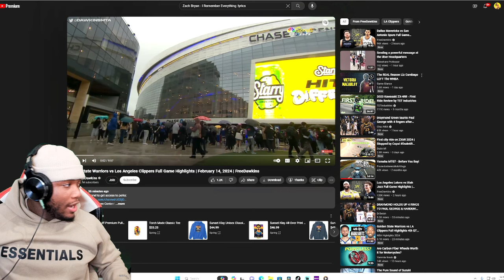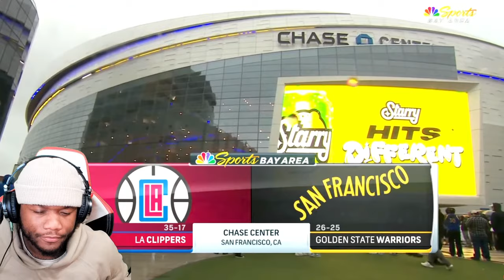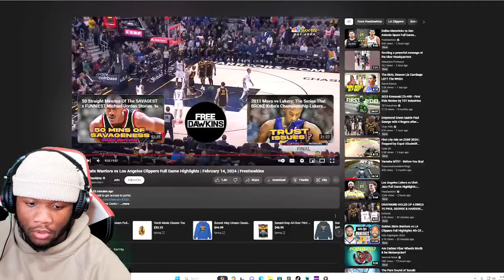Golden State Warriors vs Los Angeles Clippers Highlights | February 14, 2024 | OkayRickk Reacts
What a Dog fight game !!!Golden State Warriors vs Los Angeles Clippers Full Game Highlights | February 14, 2024